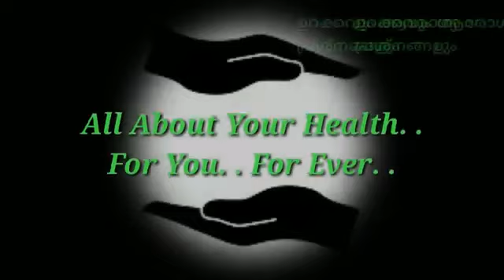Sleep And Health /ഉറക്ക കുറവ് / കൂടുതൽ കൊണ്ടുള്ള ആരോഗ്യ പ്രശ്നങ്ങൾ . അറിഞ്ഞിരിക്കേണ്ടുന്ന സത്യങ്ങൾ..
ഉറക്ക കുറവ് / ഉറക്ക കൂടുതൽ കൊണ്ടുള്ള ആരോഗ്യ പ്രശ്നങ്ങൾ .നിങ്ങൾ അറിഞ്ഞിരിക്കേണ്ടുന്ന സത്യങ്ങൾ...
എല്ലാവര്‍ക്കും ചിലപ്പോളൊക്കെ ഉറക്കത്തിന് ചില പ്രശ്നങ്ങളൊക്കെ ഉണ്ടാകാറുണ്ട്. . ഉറക്കം സംബന്ധമായ പ്രശ്നങ്ങള്‍,  ക്ഷീണം, ഇടയ്ക്കിടെ മാനസികാവസ്ഥയില്‍ മാറ്റം വരുക, ഏകാഗ്രത പ്രശ്നങ്ങൾ  ,. എന്തെങ്കിലും കാരണം കൊണ്ട് വൈകിയുറങ്ങുകയോ വളരെ നേരത്തേഉണരുകയോ ചെയ്യുന്നതുകൊണ്ട് ഉണ്ടാകുന് പ്രശ്നങ്ങൾ   . അതുപോലെ തന്നെ ശാരീരിക പ്രവര്‍ത്തികളില്‍ വരുന്ന പ്രശ്നങ്ങൾ ,   നിങ്ങളുടെ ഉറക്കത്തിന്‍റെ നിലവാര പ്രശ്നങ്ങൾ ...